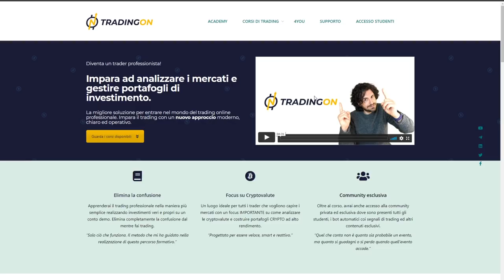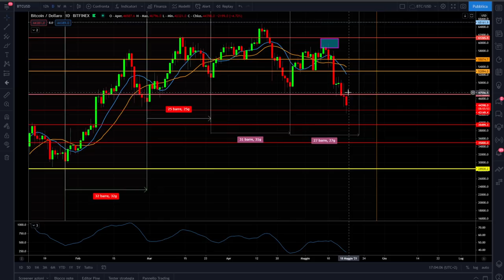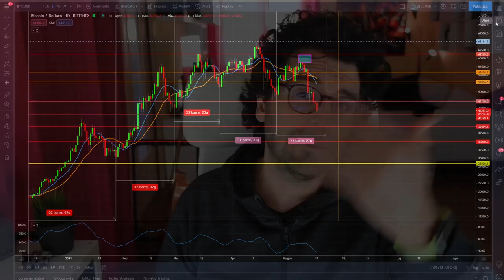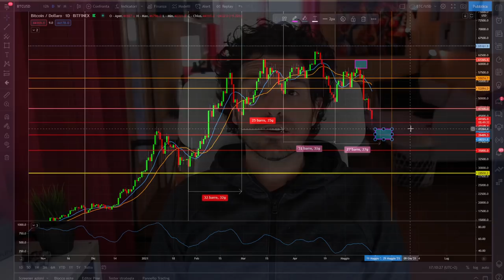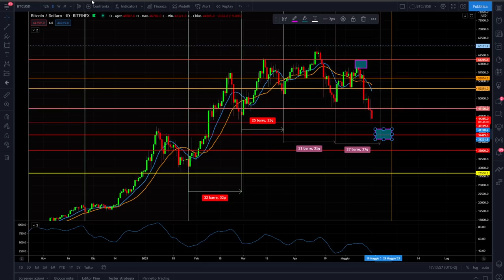BITCOIN CROLLA | DOVE COMPRO?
Bitcoin e criptovalute in profondo rosso. Cosa sta succedendo?
È arrivata la chiusura annuale per il mercato delle crypto sul cavallo dei tweet di re Elon.
Quali sono i livelli da monitorare per un buy the dips?
Cosa dice l'analisi ciclica e l'analisi tecnica?
Facciamo ul punto della situazione sui mercati crypto con questo video.
Calma e sangue freddo!

00:00 Intro
01:55 Le mie operazioni su Bitcoin
03:25 Il corso PRO di Tradingon
05:30 Il grafico di Bitcoin
08:40 Il ciclo mensile di Bitcoin
10:20 Dove compro Bitcoin
11:40 La view che nessuno ha visto su Bitcoin
14:05 Il ciclo annuale di Bitcoin
15:10 Il cilco mensile di Ethereum
16:30 I livelli di buy su Ethereum e Bitcoin

LA MIA ATTREZZATURA VIDEO: